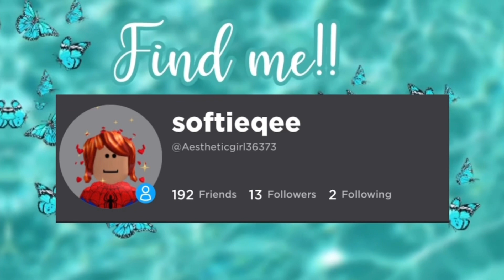RICH FAMILY SUMMER ROUTINE ☀️😴 *VOICED* l Itz Toca Naomi l Toca Life World l (Roleplay)